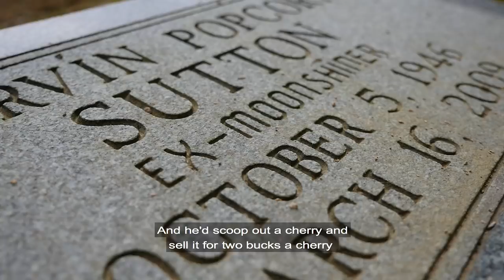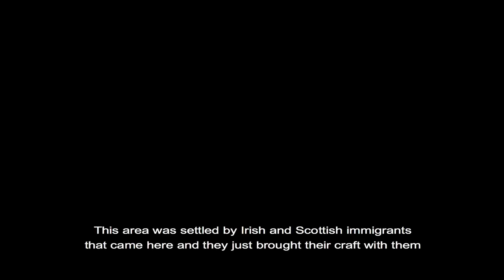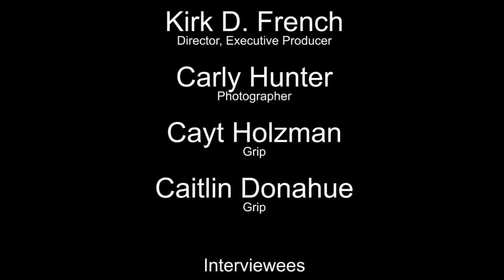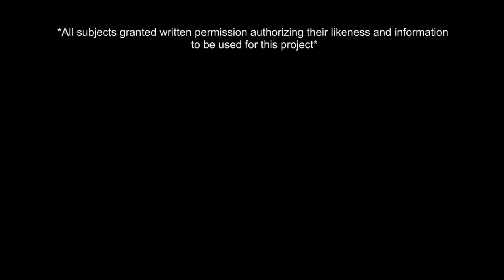Community, Survival, and the Art of Likker Makin' (Documentary short)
"Community, Survival, and the Art of Likker Makin'" is a short anthropological documentary that examines the social and economic impacts of moonshine production in the Maggie Valley region of western North Carolina.

Elijah J. Hermitt - Director/Producer/Editor/Director of Photography
Kirk D. French - Director, Executive Producer
Carly Hunter - Photographer
Cayt Holzman - Grip
Caitlin Donahue - Grip

Filmed May 2017 in Maggie Valley, North Carolina.

***Music Rights - "Moonshiner" by Uncle Tupelo***